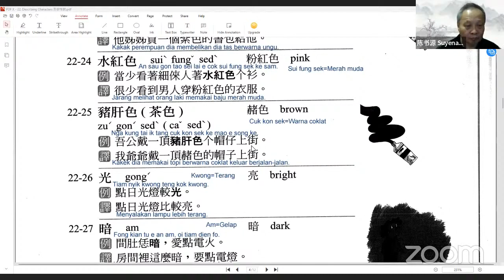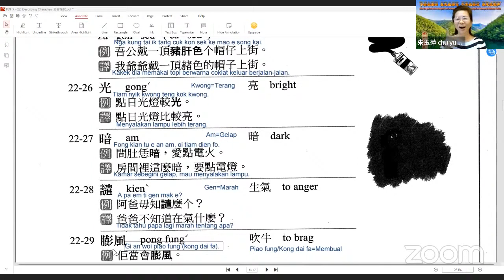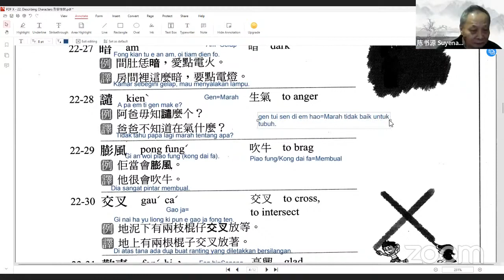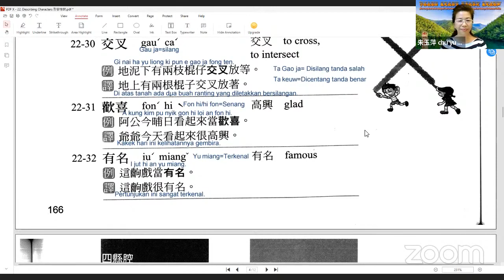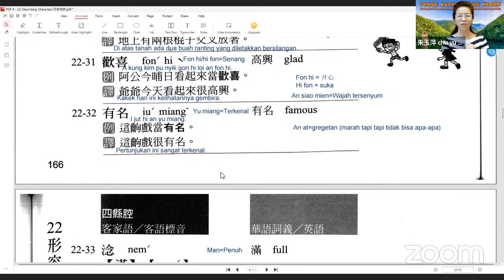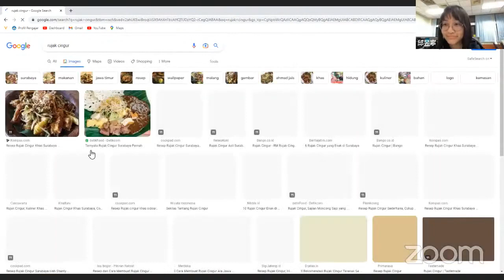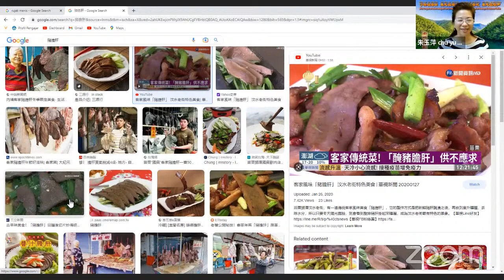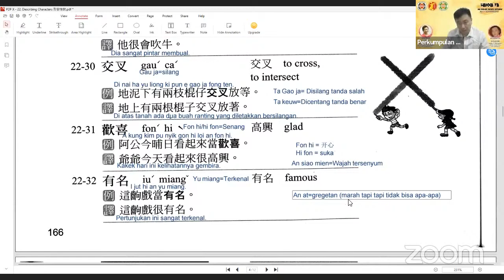Pertemuan #84 Belajar Bahasa Hakka bersama Perkumpulan Hwie Tiauw Ka Surabaya & PPHI 14 Feb 2023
Merupakan kerinduan bagi kita semua untuk lebih mengerti mengenai budaya leluhur kita, terutama bahasa Hakka atau Hakkafa, namun tidak semua dari kita mempunyai kesempatan untuk memperolehnya pada saat kita masih kecil. Seringkali dalam hati, kita ingin belajar namun tidak adanya guru maupun tempat kursus.
Oleh karena itu, untuk tidak hanya mempertahankan namun juga mengembangkan pemakaian Hakkafa di kalangan PPHI, Perkumpulan Hwie Tiauw Ka Surabaya menyelenggarakan kegiatan Belajar Hakkafa Bersama melalui Zoom bersama Zhu Yuping Laoshi dan tim.

Setiap hari Selasa Mulai 8 Juni 2021 Pukul 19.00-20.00 (Link Zoom aktif 15 menit sebelumnya dan link ini selalu sama setiap pertemuan sampai ada pemberitahuan selanjutnya)

Passcode: hakka

Zhu Yuping Laoshi merupakan penutur asli Hakkafa dari Moiyan yang tinggal di Surabaya dan juga merupakan Ketua Divisi Pendidikan pengurus Perkumpulan Hwie Tiauw Ka Surabaya.

Daftar Isi
1. Pembukaan MC
2. Meneruskan pelajaran mengenai kosakata yang berhubungan dengan kata yang mendeskripsikan karakter
3. Sharing dengan mahasiswa/i dari Universitas Central Taiwan